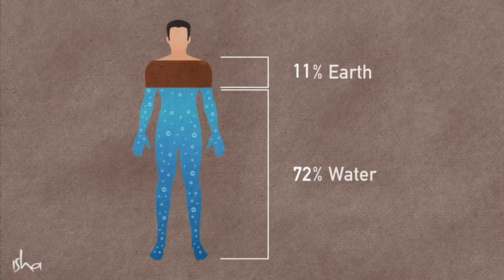5 Yogic Ways To Cleanse Your Body | Sadhguru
3-day online program: March 9-11, 2021
  1-day online program: March 11, 2021